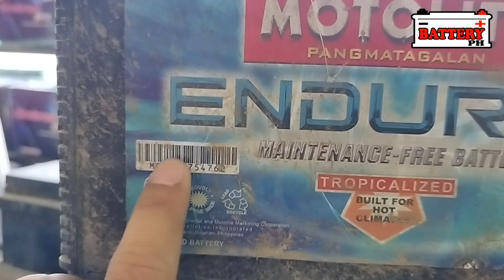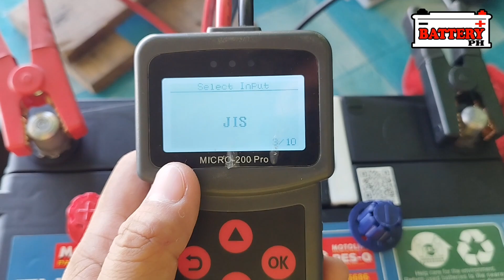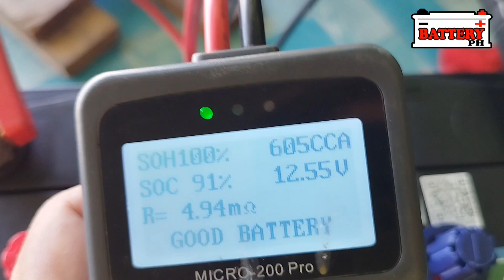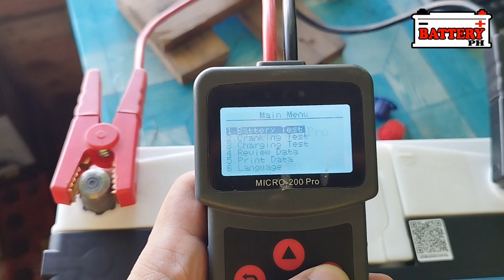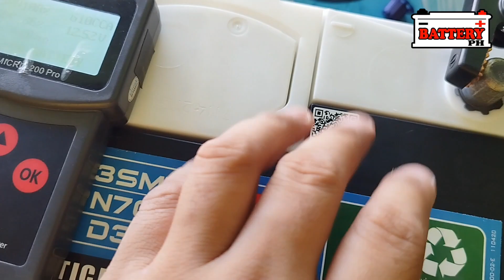motolite enduro 2023 new design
follow me mga paps hehe

The Motolite Enduro 2023 has been given a fresh new design that's sure to excite off-road enthusiasts. This highly anticipated update boasts impressive features and performance enhancements, making it one of the most advanced enduro bikes on the market. With the addition of the 3SM Enduro technology, the Motolite Enduro 2023 promises to deliver an unparalleled riding experience, offering improved traction, stability, and maneuverability on even the most challenging terrain. Whether you're a seasoned pro or a newcomer to the world of off-road biking, the Motolite Enduro 2023 is a must-see. So, get ready to take on any adventure with this cutting-edge bike and experience the thrill of the ride like never before!